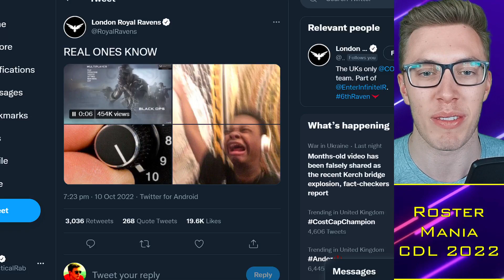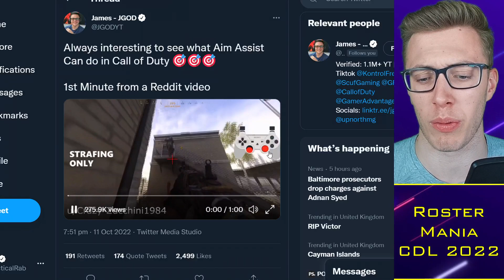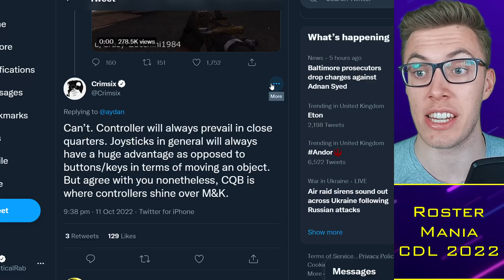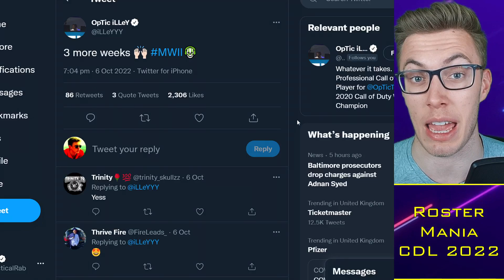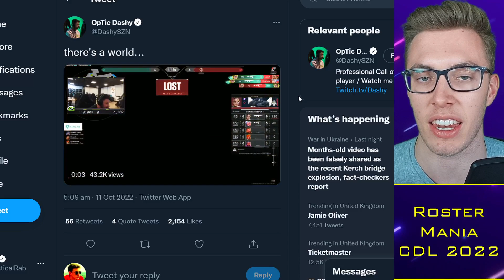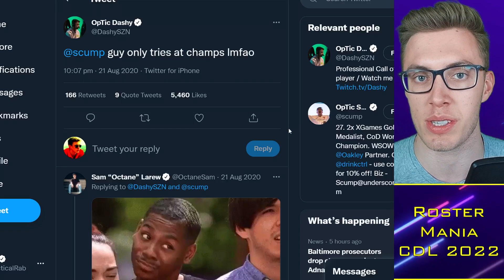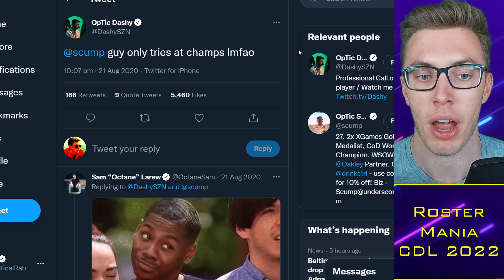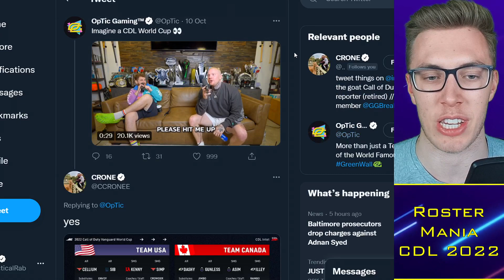Dashy Plans to QUIT CDL after Champs Win, Prefers Valorant?! 😱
0:00 Alright guys
0:30 London x CDL Updates
5:00 Dashy Prefers Valorant?
13:00 CDL World Cup

TacticalRab, Tactical Rab, CoD Esports News, CDL Competitive, Dashy Plans to QUIT CDL after Champs Win, Prefers Valorant?! 😱

Confirmed CDL 2023 Teams:
Atlanta FaZe: aBeZy / Simp / Cellium / SlasheR
LA Thieves: Drazah / Envoy / Kenny / Octane
Seattle Surge: Pred / Mack / Sib / Accuracy
OpTic Texas: Shotzzy / Scump / iLLeY / Dashy
Minnesota Rokkr: Afro / Bance / Cammy / Attach (Fame)
LA Guerrillas: Huke / Neptune / Spart / Arcitys
Toronto Ultra: CleanX / Standy / Scrappy / Insight (Hicksy)
Boston Breach: Vivid / Nero / Owakening / Methodz (Beans)
Florida Mutineers: Vikul / Havok / Brack / MajorManiak (Davpadie)
Vegas Legion: TJHaLy / Prolute / Temp / Clayster
New York Subliners: Kismet / HyDra / Priestahh / Skyz

Rumored:
London Royal Ravens: Nastie / Asim / PaulEhx / Zer0